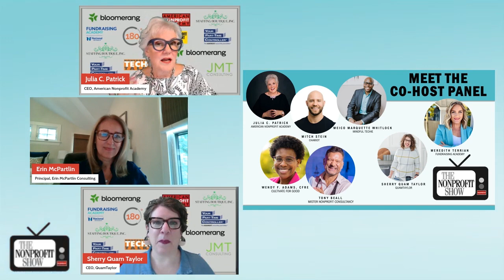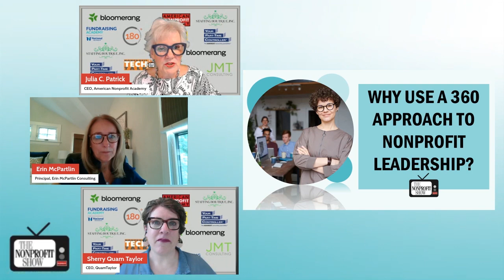The 360 Approach To Nonprofit Management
The 360-degree approach to nonprofit management. Erin McPartlin teaches us about nonprofit’s capacity building, strategic planning, and leadership development, from the useful lens of understanding all aspects of an organization. You’ll discover how Erin's comprehensive view fosters holistic leadership and better nonprofit management.

"Being a 360 leader is about understanding all of the different aspects and components of your organization," Erin begins. She highlights the necessity for leaders to possess a comprehensive view, even if they are not experts in every area. This perspective enables them to see how various parts of the organization impact each other, fostering a holistic approach to leadership. "It's not about being the person with every single answer," she continues, "it's asking, listening, and hearing, but also knowing that everything is going to have to flow through you."

Erin’s concept of 360 leadership originates from a memorable strategic planning session where she physically stands in the middle of a circle of stakeholders, orchestrating discussions and decisions. This metaphorical and literal positioning helps her realize the significance of having a panoramic view of the organization’s operations and challenges. She recounts, "You said, you know, not just physically, that you're standing in the middle of the circle, but that you have this ability to see how this side affects that side and how the board sees that and how the staff sees that."

A pivotal theme in Erin’s discussion with co-hosts Julia Patrick and Sherry Quam Taylor is the balance between macro and micromanagement. She cautions against the assumption that hiring experts absolves leaders of their responsibilities. Instead, leaders must have a clear understanding of what success looks like in each area to effectively guide their teams. "You don't want to micromanage," Erin advises, "but you need to macro manage so you understand all those different components that go into what success looks like for your organization."

Erin’s insights into nonprofit management are both inspiring and practical. Her emphasis on the 360-degree approach focuses on the importance of a well-rounded perspective, continuous learning, and strategic foresight in nonprofit leadership. Erin’s consultancy focuses on enhancing relationships between board chairs and CEOs.